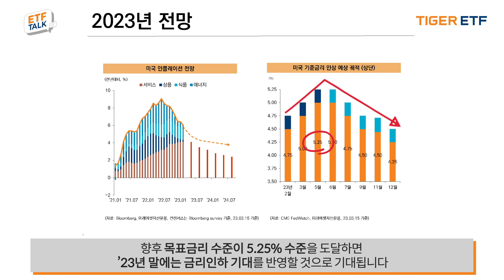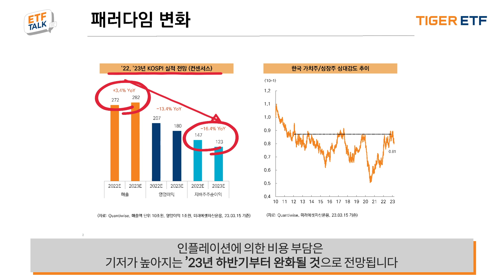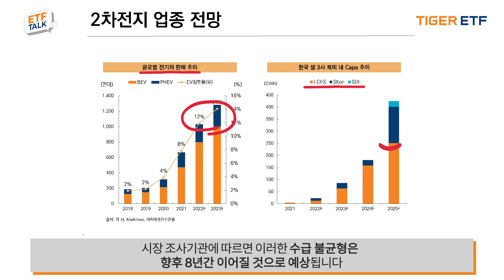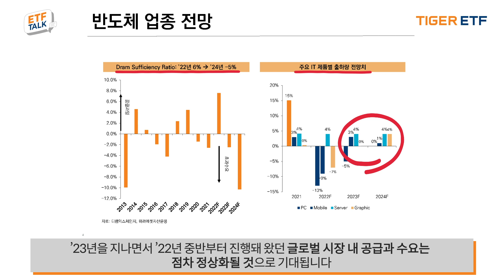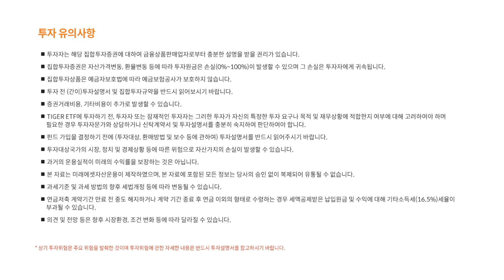2023년 1분기 TIGER 퓨쳐모빌리티액티브 ETF 실적 리뷰 / ETF TALK🎤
2023년 하반기 금리인상 속도가 완화되면 성장주의 반등 기회가 있을 것으로 예상됩니다.
특히 2차전지 수요 급증, 글로벌 공급망 정상화 등으로 퓨처모빌리티 기업이 강한 반등 탄력을 보여줄 것으로 기대되는데요.
TIGER 퓨처모빌리티액티브 ETF는 이러한 시장 흐름에 따라 2차전지의 일부 차익실현, 전장 관련 기업 비중 확대를 진행중입니다.

TIGER 퓨처모빌리티액티브 ETF의 2023년 1분기 실적 및 향후 운용 계획을 지금 확인해보세요.

TIGER ETF의 궁금증을 낱낱이 파헤치는 ETF TALK!
스마트타이거에서 만나보세요.

미래에셋자산운용 준법감시인 심사필 제 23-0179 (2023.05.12~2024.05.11)

타임라인
00:00 TIGER 퓨처모빌리티액티브 ETF 운용 현황 및 운용 계획
00:23 2023년 시장 전망
01:47 2023년 1분기 운용 경과 및 성과 분석
03:16 2023년 1분기 포트폴리오 변동사항
04:13 2023년 2023년 2분기 운용 계획
04:37 TIGER 퓨처모빌리티액티브 ETF 상품 개요
04:43 투자 유의사항